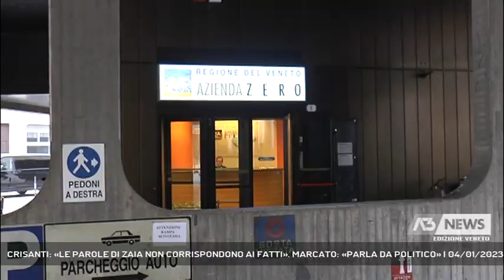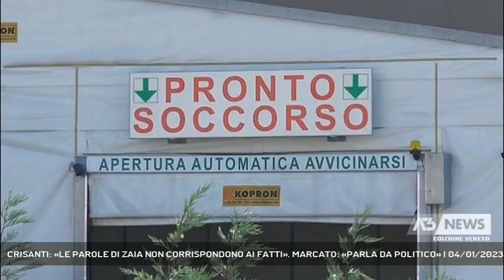CRISANTI: «LE PAROLE DI ZAIA NON CORRISPONDONO AI FATTI». MARCATO: «PARLA DA POLITICO» | 04/01/2023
A3 NEWS Veneto 04/01/2023 - VENEZIA - Zaia-Crisanti, la polemica sulle intercettazioni e l'uso dei tamponi rapidi non accenna a diminuire. Il professore e senatore Pd contrattacca dopo le spiegazioni del governatore ieri a Cortina - Intervistati SEN. ANDREA MARTELLA (Segretario Partito Democratico Veneto) (Servizio di Nicola Zanetti) - Segui Antenna Tre anche sul digitale terrestre! Visita il sito